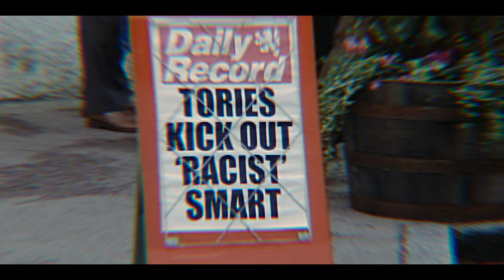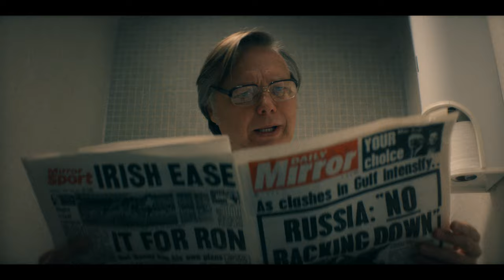Paapa Essiedu Takes Us Behind The Scenes of Demon 79 | Black Mirror | Netflix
Paapa Essiedu, star of Black Mirror's Demon 79, chats all things filming, working with Anjana and joining the Black Mirror Universe.

Twisted tales that span eras — and terrors — deliver a myriad of surprises in this game-changing anthology series' most unpredictable season yet.